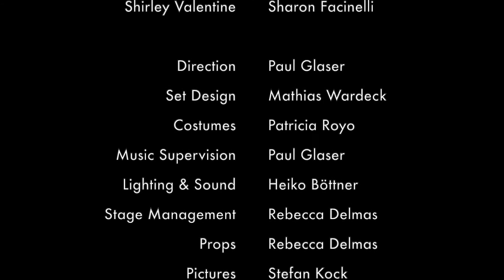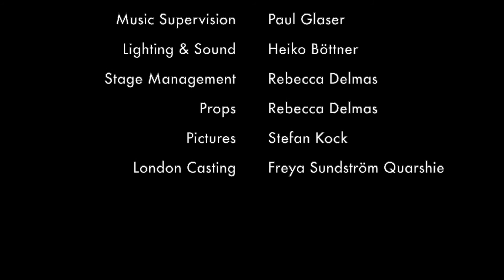NDR Shirley Premiere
Premierenbericht NDR 90,3
Redaktion: Kerry Rügemer